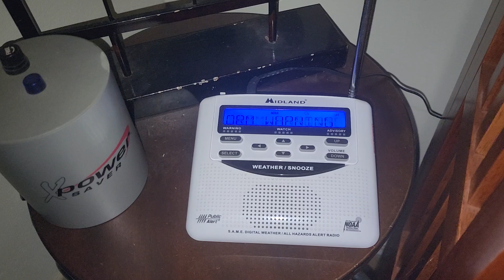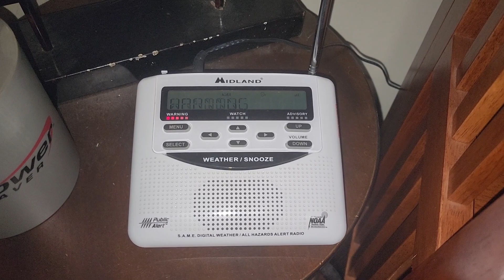Severe Thunderstorm Warning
There were a lot of Severe Thunderstorm Warnings earlier this morning, however I was too half awake to record them.

My PC specs:
256 GB SSD
2TB HDD Drive (Added)
16 GB RAM (Orignally 8 GB)

Instagram (Note: my main account got disabled despite I did nothing wrong)

 Discordia: itz_ya_boy_jesse # 4267
Instagram (Nota: mi cuenta principal se desactivó a pesar de que no hice nada malo)

 Discorde : itz_ya_boy_jesse # 4267
Instagram (Remarque : mon compte principal a été désactivé alors que je n'ai rien fait de mal)

Instagram (Примечание: моя основная учетная запись была отключена, несмотря на то, что я не сделал ничего плохого)